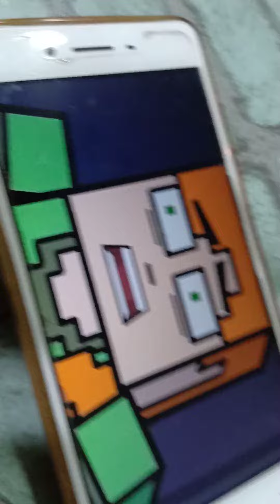Minecraft bedrock stoy